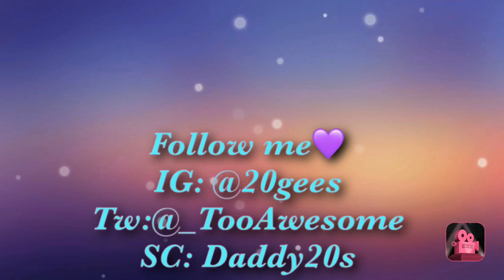Doing My friend's make up Pt2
cara la san - let you go, nineteen twenty (negiumbeats remix)
brandy - I wanna be down (grades remix)